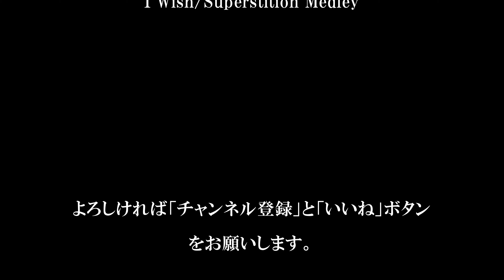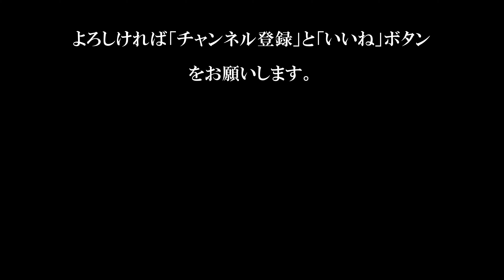スティーヴィー・ワンダー「I Wish / Superstition Medley」米国海軍第7艦隊バンド 横須賀フレンドシップデー 2022 Yokosuka U.S. Naval Base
日時: 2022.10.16　(日)　14:30～15:30　横須賀フレンドシップデー　2022
会場：アメリカ海軍横須賀基地　米国海軍第7艦隊バンド　曲：スティーヴィー・ワンダー「I Wish / Superstition Medley」

編集後記
　音楽演奏が目的でしたのでまっすぐ会場入りして最前列から撮影しました。朝出るときは寒かったので厚着していきましたが、お天気が良くなり暑い日となりました。
音は絞って録音していますので普通ですが、現地は超爆音で音圧を体に感じる会場でした。

サブチャンネル「定年後TV」再生リスト